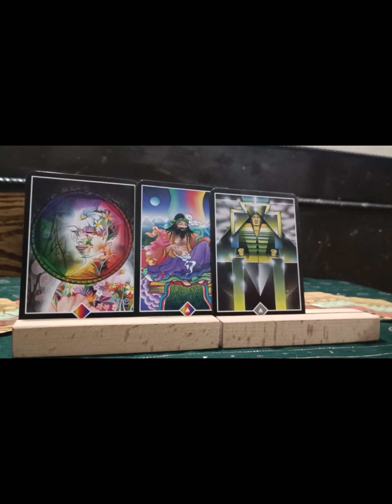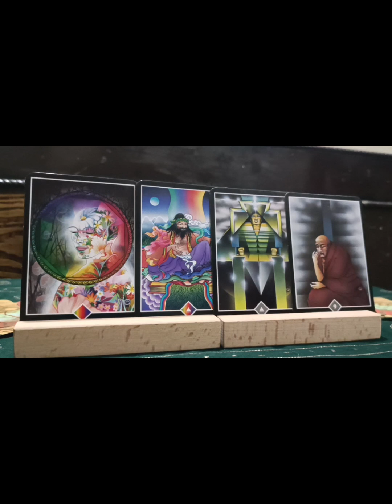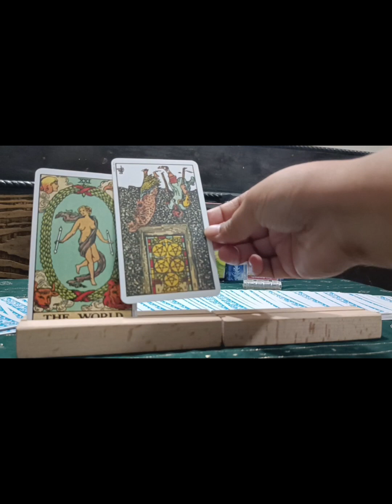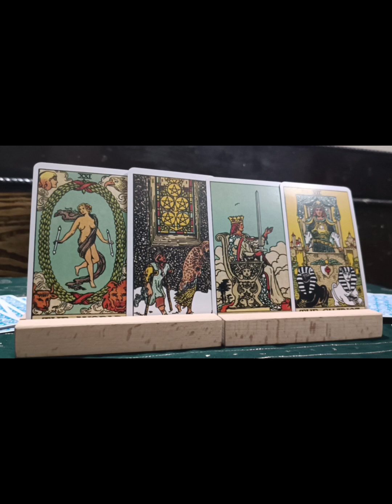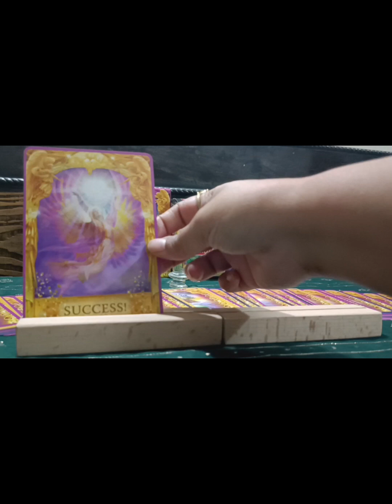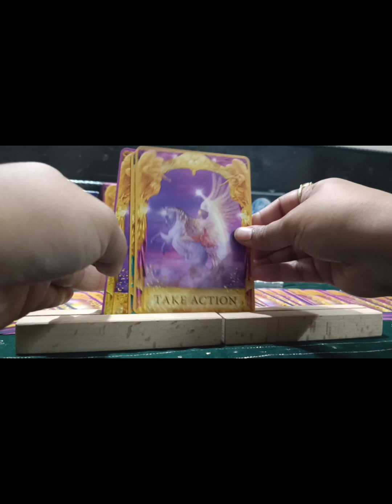Pisces ♓Meen Weekly Tarot Reading 6-12th Oct 2023pisces#tarot